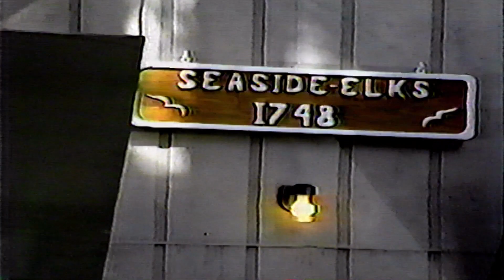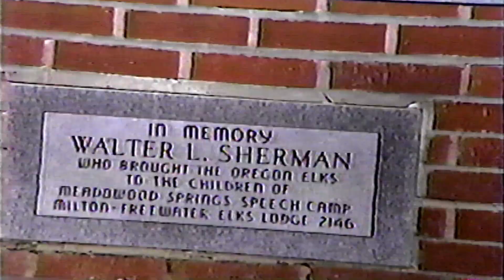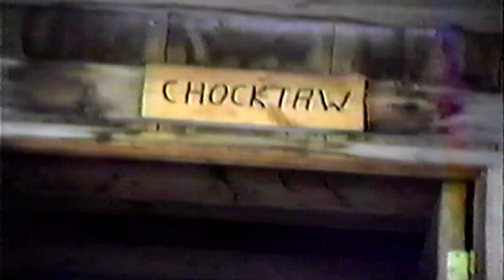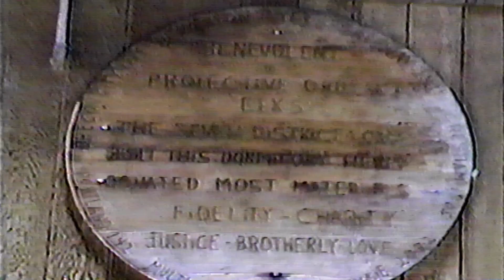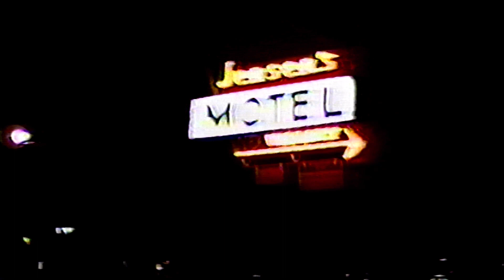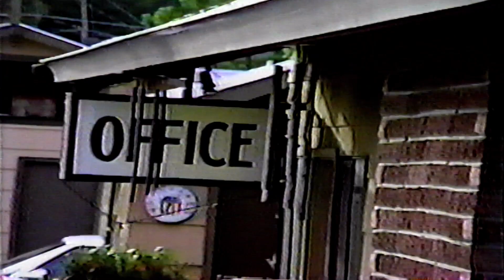meadowwood family video